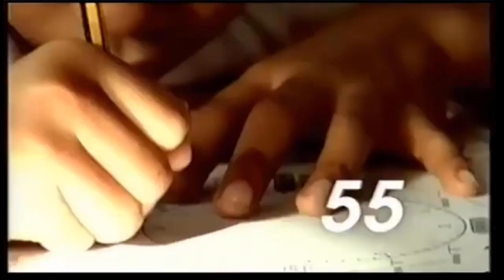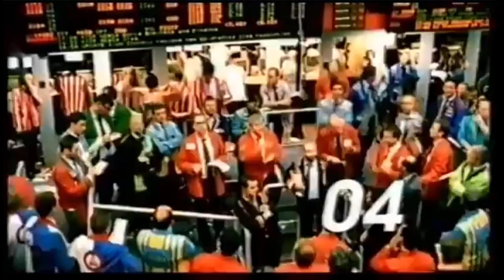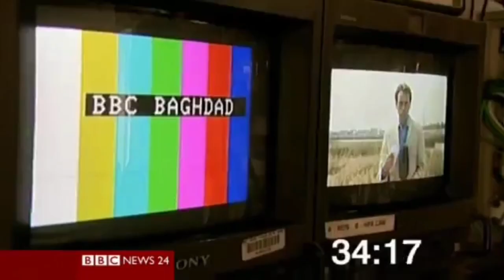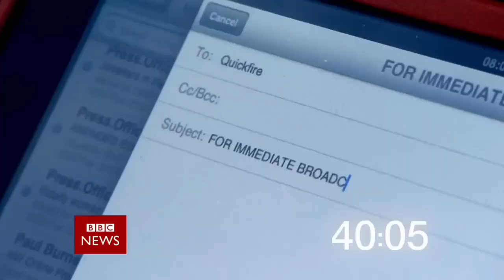Evolution of the BBC News Channel's Countdown